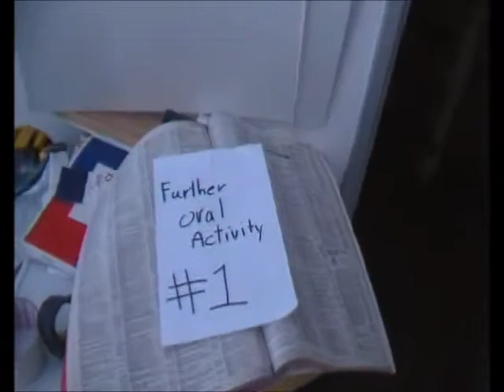"The Note Taker" Modern Remake, Part 1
A remake of a scène from the movie "Pygmalion". Plays in modern times, with modern people and modern lifestyle.